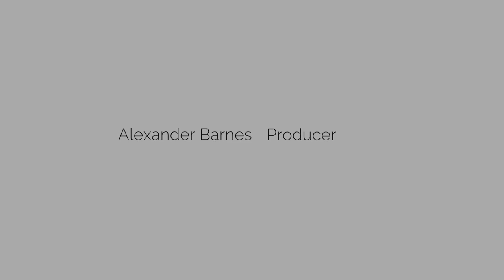Mvmt 4 | Schubert Trout Quintet | Southwell Music Festival (2015)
Schubert’s Trout Quintet was performed in the State Chamber on Thursday 27th and Friday 28th August 2015 as part of the Southwell Music Festival.

The players in this extract from the close of the fourth movement are Jamie Campbell (violin), Ruth Gibson (viola,) Nathaniel Boyd (cello), Elena Hull (double bass) and James Baillieu (piano).

In the Sunday Times Hugh Canning  wrote:  “The performance of the Quintet… was edge-of-the-seat stuff, with James Baillieu…throwing off the virtuoso piano writing with insouciant ease and shaping Schubert’s songlike melodies with the instinct of a natural singer’s accompanist. The four string players, inspirationally led by Campbell, matched him note for note in a performance that kept up the momentum and excitement until its final second. A thrillingly fresh account of a much-performed work, it sounded as if the five artists had been playing it all their professional lives, but this was an ensemble created for and at the festival. I’ve heard less gripping readings from much bigger names.”

This is the second of 12 highlights from the 2015 Southwell Music Festival to be published – one each day – to celebrate the Twelve Days of Christmas 2015.  All the published highlights from the previous Festival are available via the Festival’s YouTube channel.

Southwell Music Festival takes place in the small cathedral town of Southwell in Nottinghamshire, England, UK. This annual classical music festival at August Bank Holiday presents some of the best young classical musicians around. The Founder and Artistic Director is baritone Marcus Farnsworth. for details.